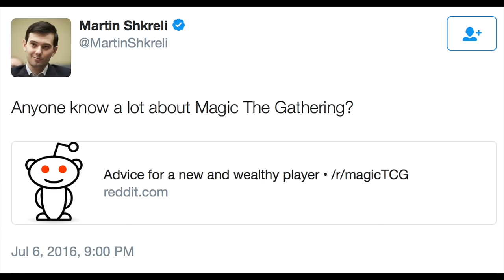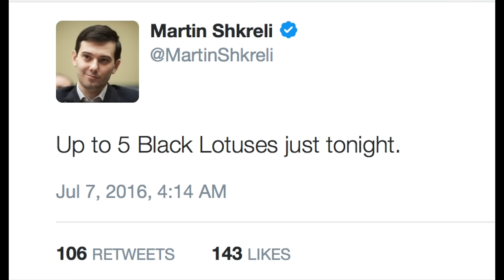Martin Shkreli HOARDING Magic: The Gathering Cards